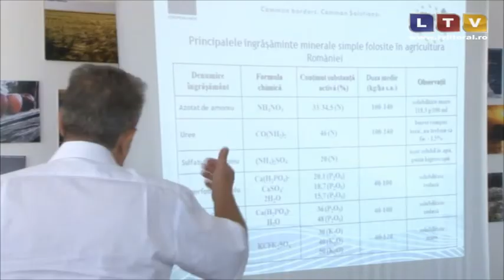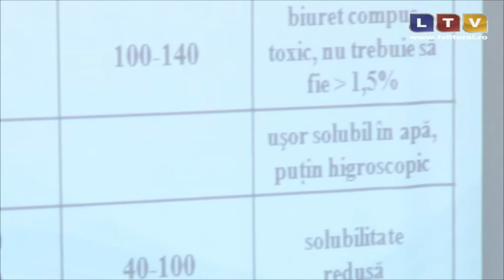Fertilizatorii chimici, un potential pericol! - Litoral TV